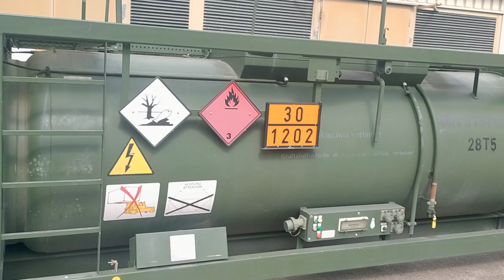Tag der bundeswehr Walk around the Man truck